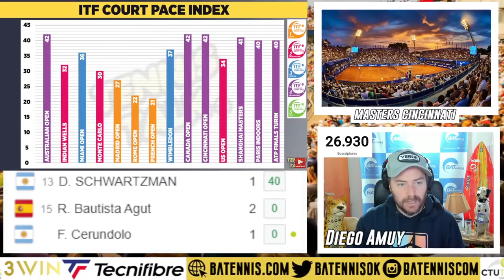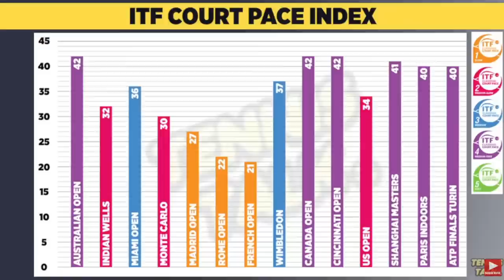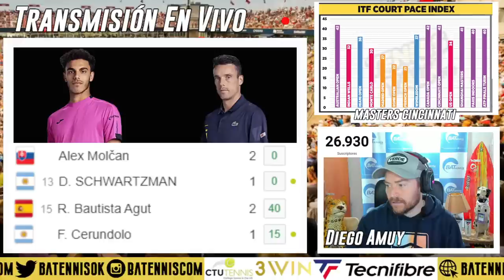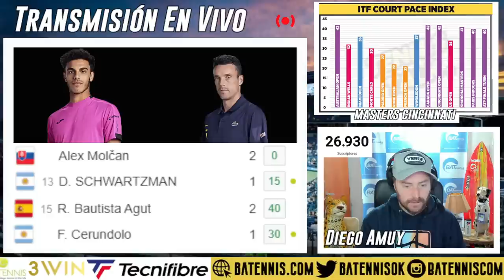Fran Cerúndolo vs Bautista Agut en Cincinnati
Fran Cerundolo vs Roberto Bautista Agut en el Masters 1000 de Cincinnati.
Diego Schwartzman enfrenta a Alex Molcan en el Masters 1000 de Cincinnati.